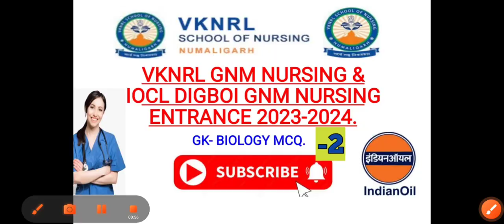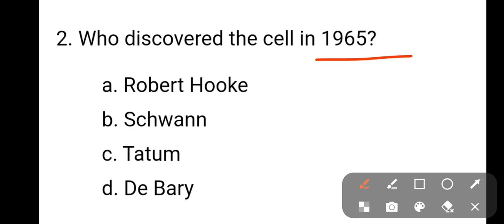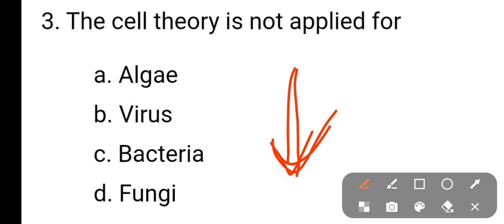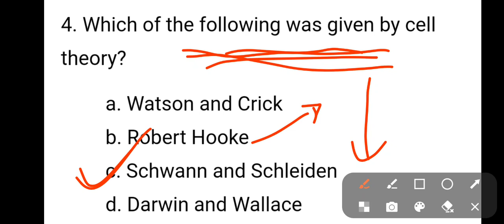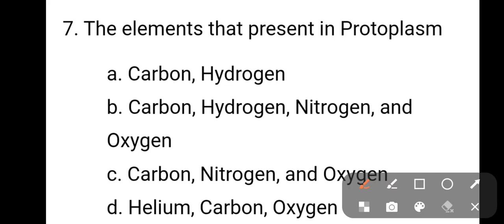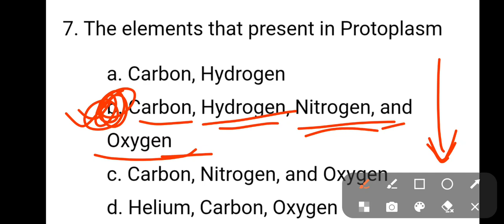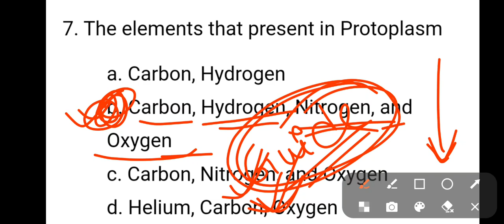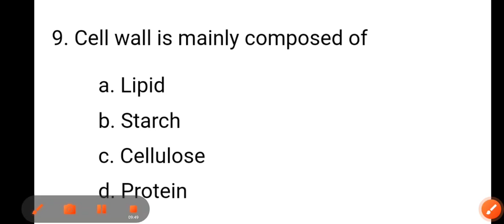BIOLOGY MCQ QUESTION FOR VKNRL GNM NURSING & IOCL GNM NURSING & BSC NURSING ENTRANCE 2023|| GK Q